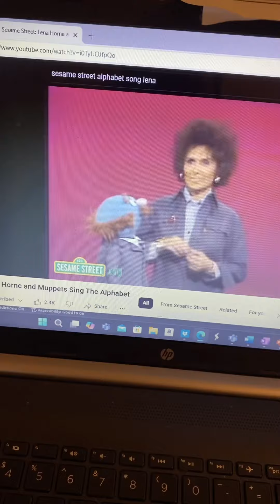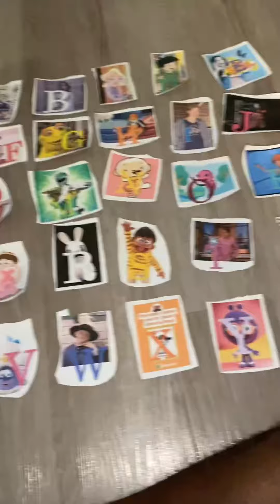Sesame Street Lena Home Sings the Alphabet Muppets